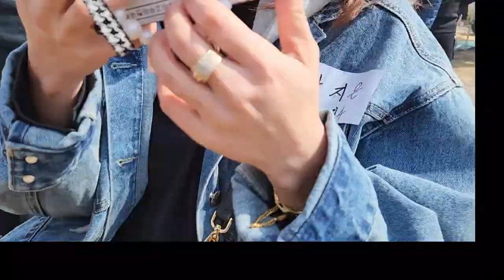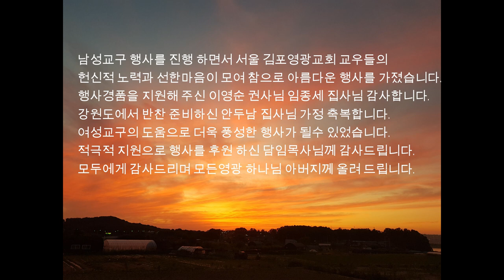2023 남성교구 체육행사 🏃🏻‍♀️ ⎮주관: 친교행사위원회